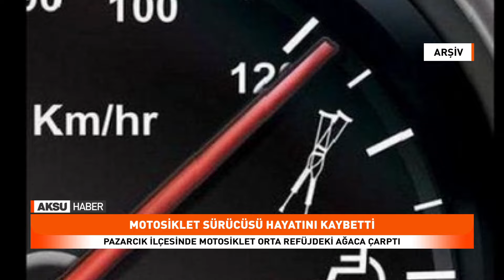Motosiklet Sürücüsü Hayatını Kaybetti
Kahramanmaraş'ın Pazarcık ilçesinde, refüjdeki ağaca çarpan motosikletin sürücüsü hayatını kaybetti.
E.E'nin (42) kullandığı 06 CJM 795 plakalı motosiklet, Kahramanmaraş-Gaziantep kara yolunda seyir halindeyken sürücüsünün direksiyon hakimiyetini kaybetmesi sonucu refüjdeki ağaca çarptı.
İhbar üzerine olay yerine 112 Acil Sağlık ve polis ekipleri sevk edildi.
Sağlık ekipleri, motosiklet sürücüsünün kaza yerinde hayatını kaybettiğini belirledi.